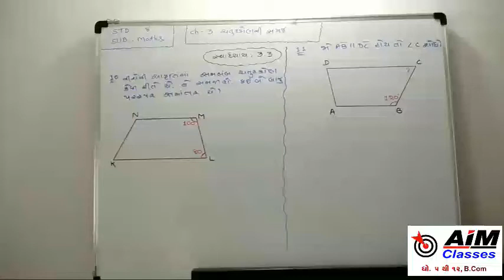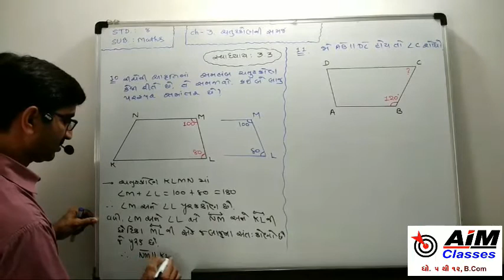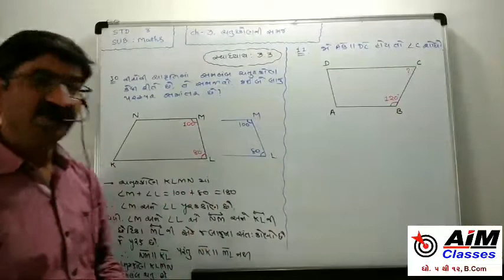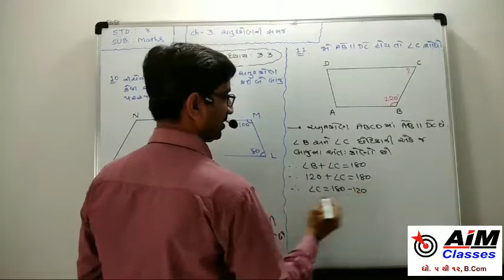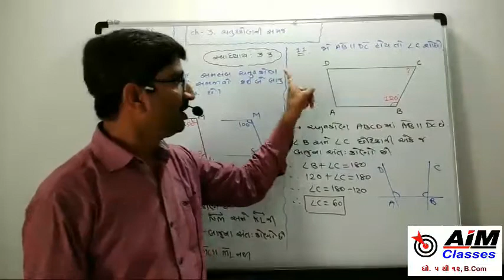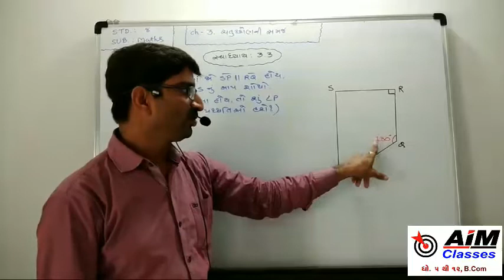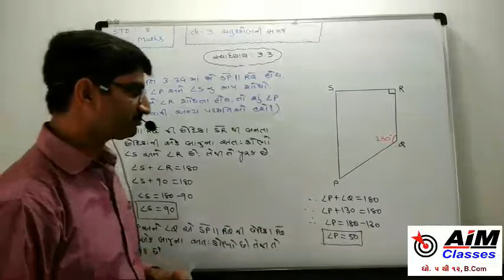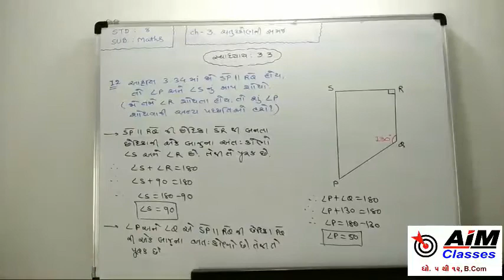Video:12 ધો:8 વિષય:ગણિત પ્રકરણ:3 ચતુષ્કોણની સમજ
સ્વાધ્યાય3.3 પ્રશ્ન:10,11,12#હસમુખસર